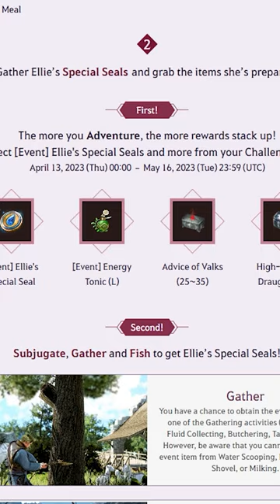Ellie’s Special Shop and Season Coelacanth Events For Black Desert Online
For those who missed Ellie during the Oasis Event, Ellie’s Special Shop is back with cheap buffs, more rewards for those who enjoy Lifeskilling AND mob grinding in Black Desert! Get those Tokens and Fish turned in before these events end!